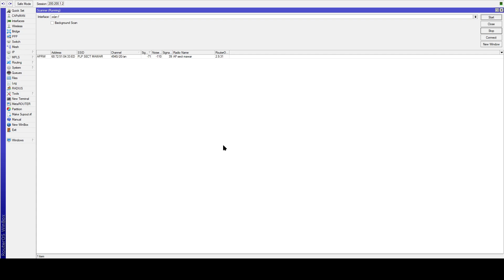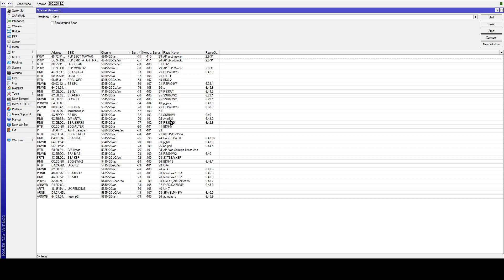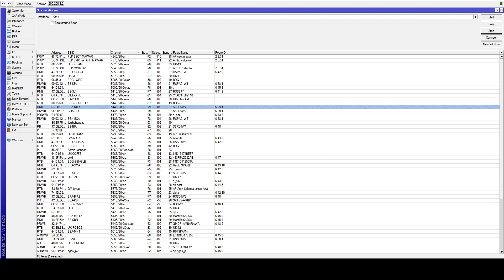Mikrotik DynaDish 5 Wireless Scanner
Scanner Berfungsi untuk melakukan scan dengan memperlihatkan Access point mana saja yang aktif di sekitar perangkat. Scanner akan menampilkan informasi dari AP disekeliling Mikrotik secara detail mulai dari Mac Address, SSID, Band, Frequensi, Sinyal, SNR, Radio Name, sampai versi RouterOS nya (jika perangkat itu Mikrotik). Berikut ini contoh penggunaan Scanner.
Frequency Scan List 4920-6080